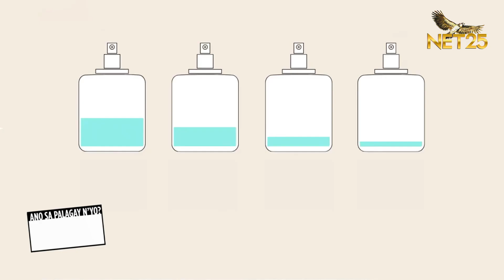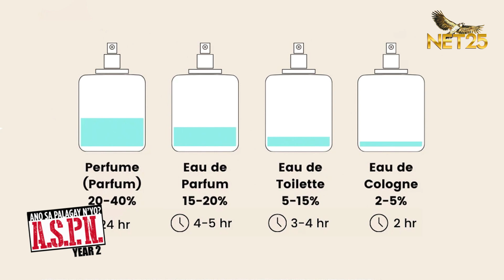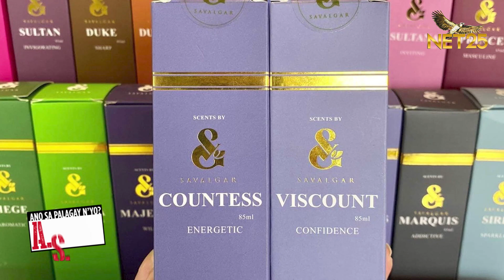Lagi ba kayong may dalang pabango?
Nasa 90% umano ng mga kababaihan ang mas confident ang pakiramdam kapag may gamit na perfume. | Ano Sa Palagay N’yo?